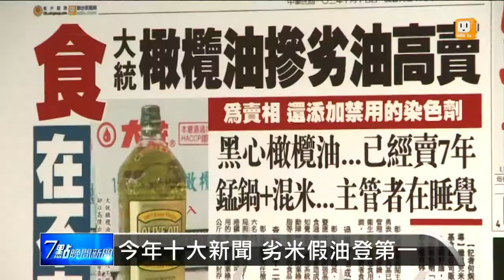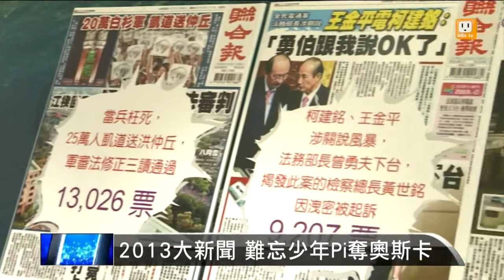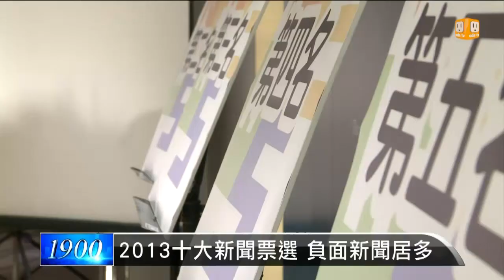【2013.12.30】2013"食"在不安 高票登十大新聞 -udn tv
聯合報開放民眾票選2013年度十大新聞，結果出爐，第一名就是吃的安全，包括胖達人香精風波，假米、假油風暴，拿下將近三分之一的選票，還有哪些大家印象深刻的事件，帶您來看。完整內容 , FB , Twitter , G+